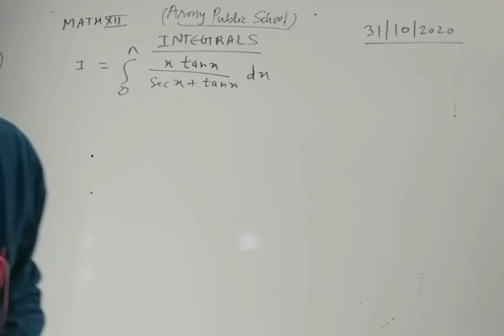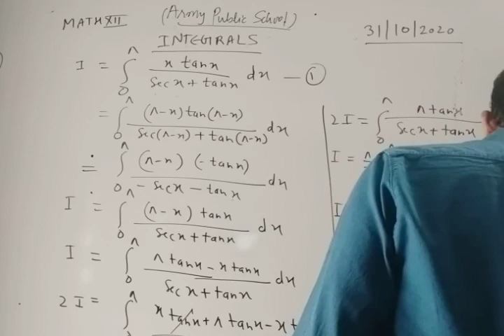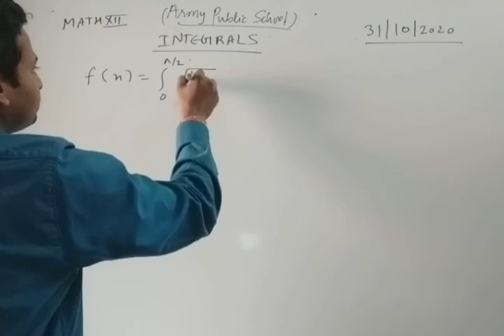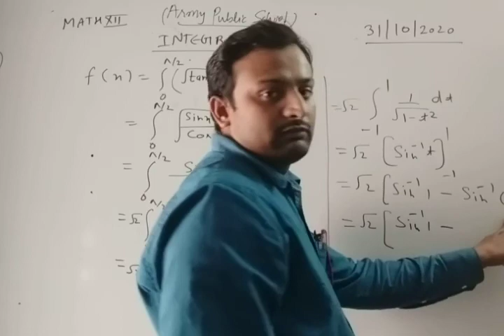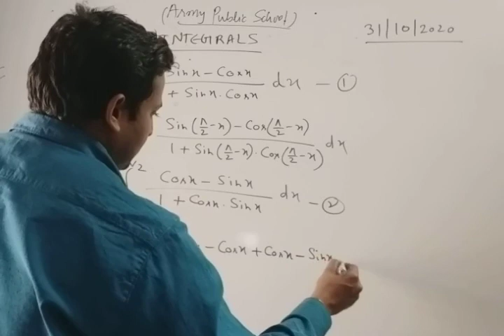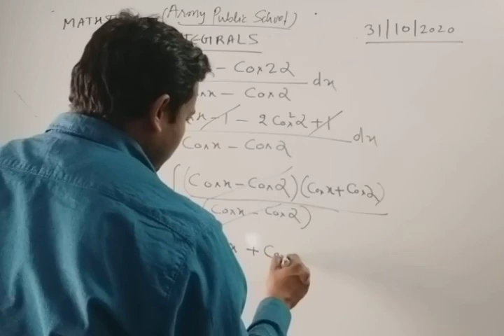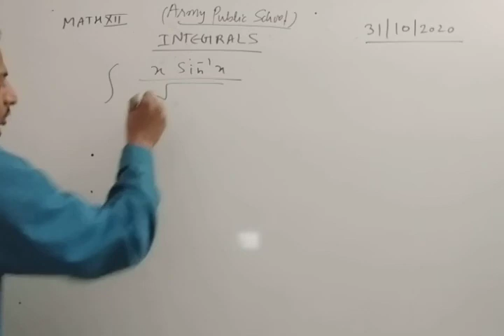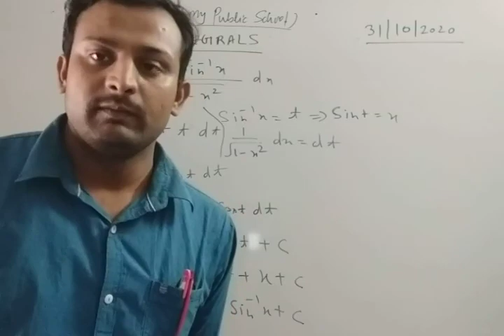Class XII Maths 31-10-2020 by Ritesh Kumar Srivastava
Class XII Maths 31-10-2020 by Ritesh Kumar Srivastava Integrals